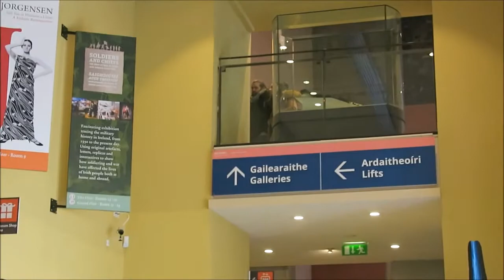Leo Rowsome's Uilleann Pipes in the National Museum of Ireland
Pipers (from left to right): Bill Haneman, Néillidh Mulligan, Alfie Mulligan, Peter McKenna, Leo Rickard, Ben Jaber, Joe Byrne, Nollaig MacCarthaigh